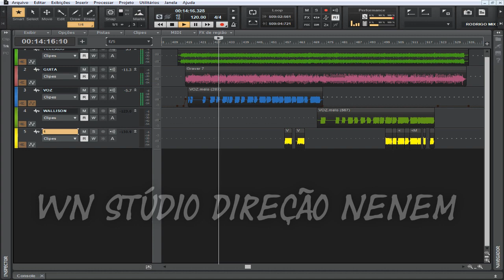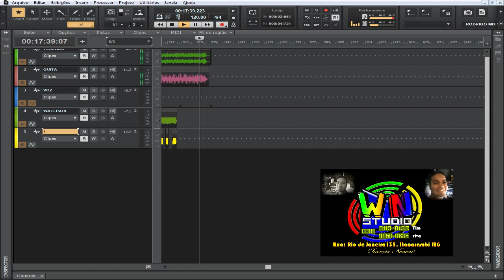Rodrigo Silva Vol.3 Participação Wallisson da Dupla Wiliiam e Wallisson - Sonar Platinum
Rodrigo Silva Vol.3 Participação Wallisson da Dupla Wiliian e Wallisson
Back: Nenem WN Studio
FONE: 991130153 TIM 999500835 VIVO